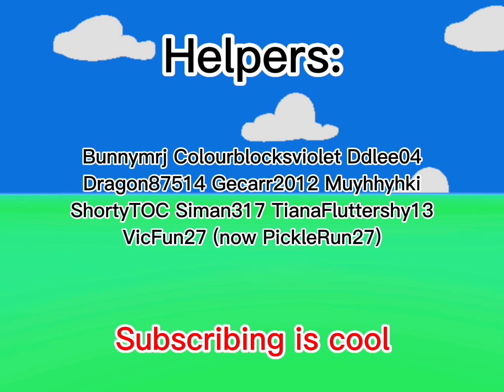Colourblocks Roblox: Lighter and Darker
This is Season 2 Episode 5 remade in Roblox.